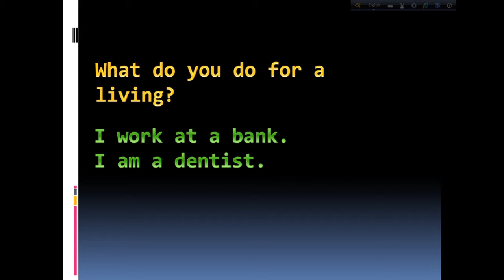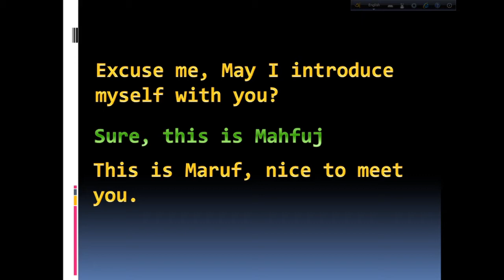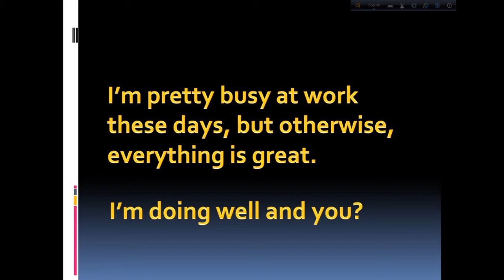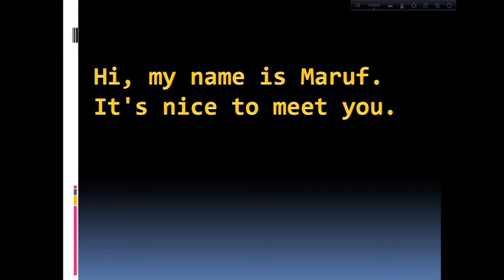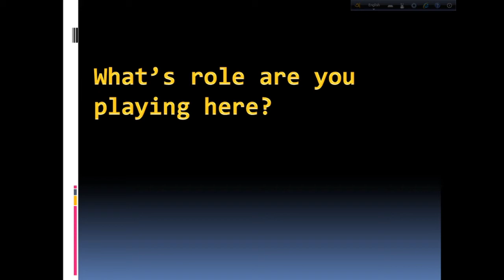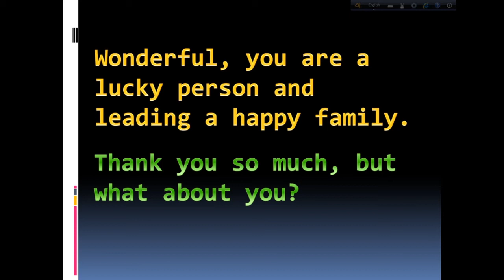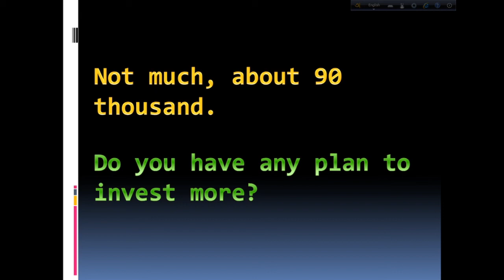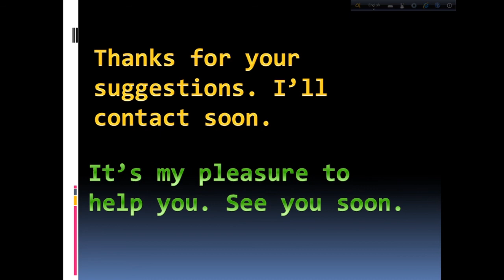23. Greetings যে ভাবে কুশল বিনিময় করতে হয়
অপরিচিত / পরিচিত কিংবা অনাকাংখিত ভাবে করো সাথে দেখা হলে যে ভাবে কুশল বিনিময় করতে হয়। Greetings and conversation.